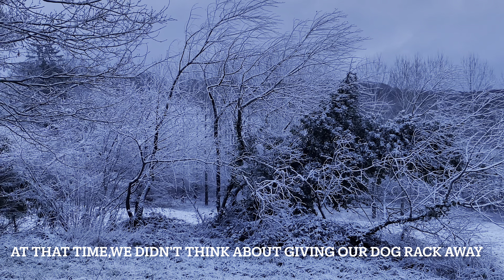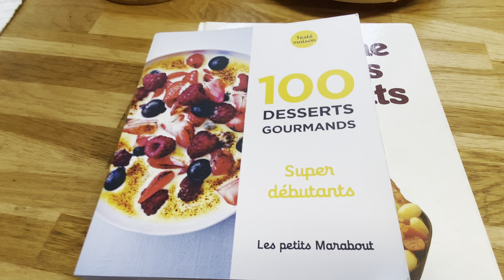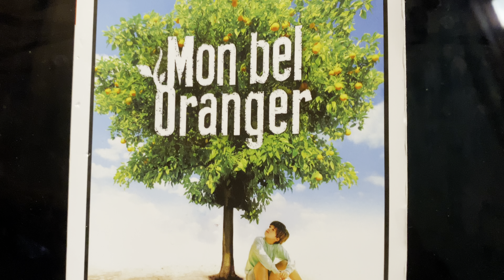My colourful memories of 2023